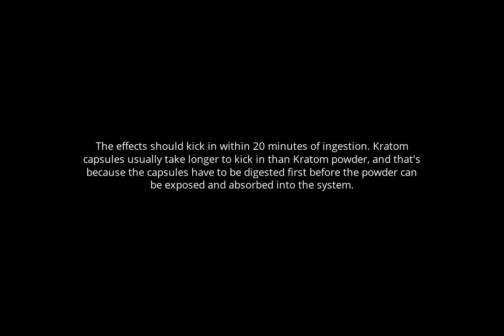How Long Does Kratom Capsules Take To Kick In?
Kratom takes between 10-20 minutes to kick in. It may take 2 hours or more to feel the full effects.